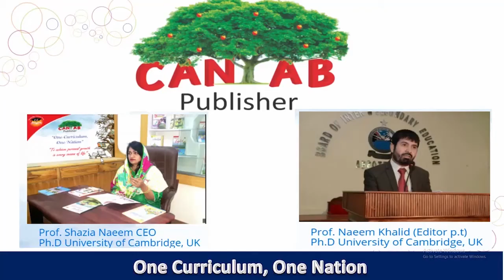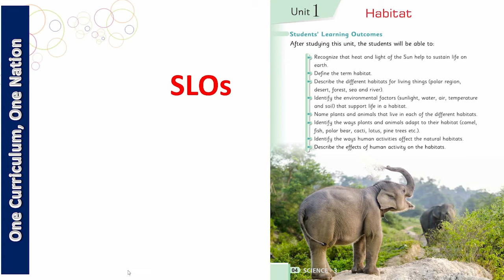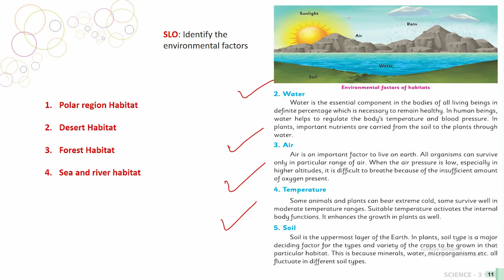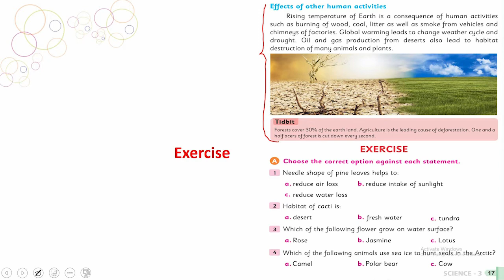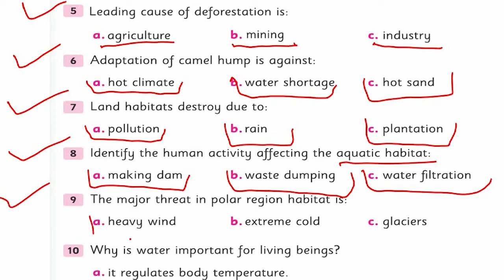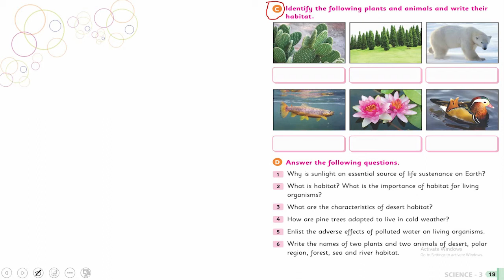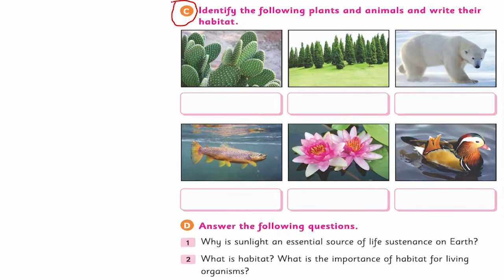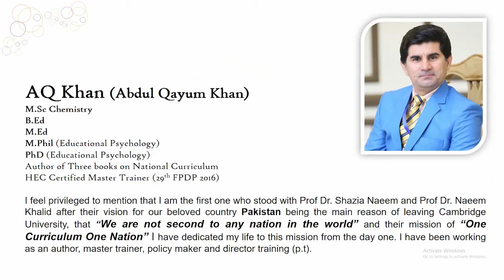Science Class 3 Chapter 1 Lecture 8